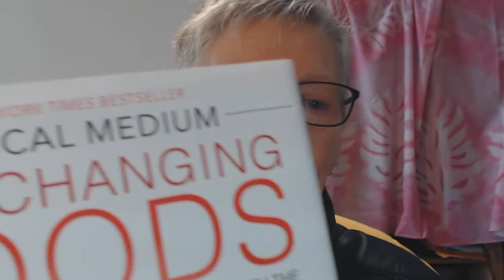Celery Juice and Cilantro essential oil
I'm a devoted follower of the Medical Medium and a Young Living representative. Here's how I combine the two for amazing health results.